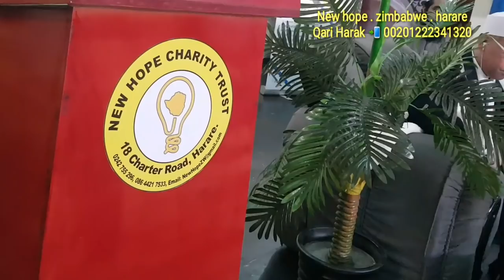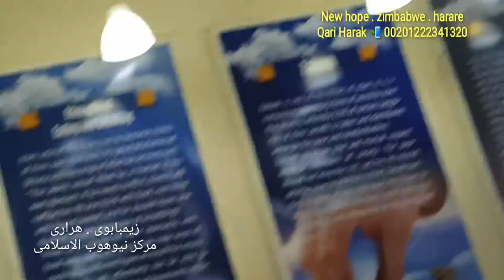بروايه ورش عن نافع♥️أبدع الشيخ عبدالناصرحرك بزيمبابوى👍أبهر الجميع رجالا ونساءا♥️Harak TV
Qari Dr Abdulnasser Harak is reciting at mehfil Qiraat at Zimbabwe harare at new hope